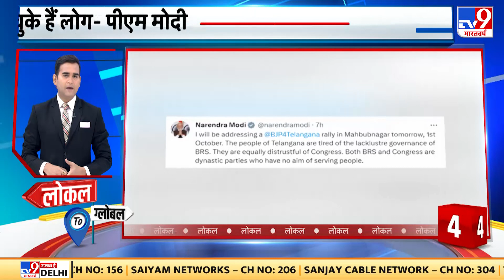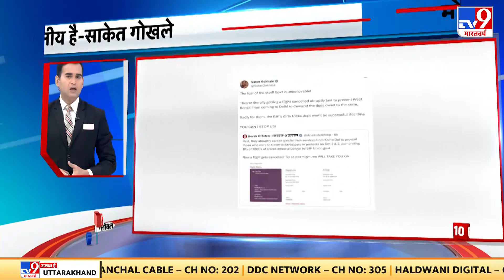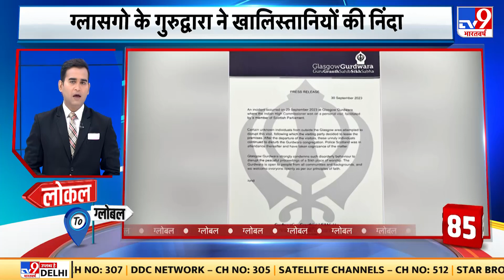Top 100 News : देखिए बड़ी खबरें फटाफट अंदाज में | PM Modi | Headlines | Breaking News | Big News